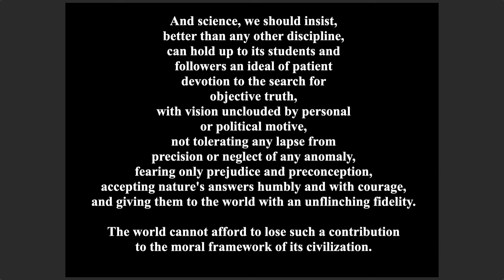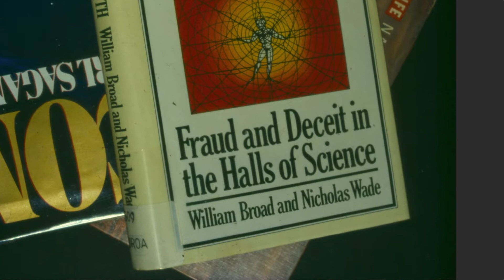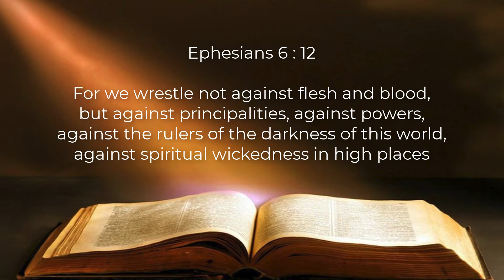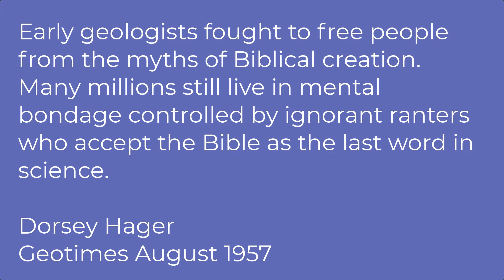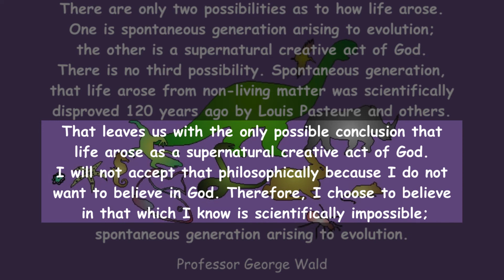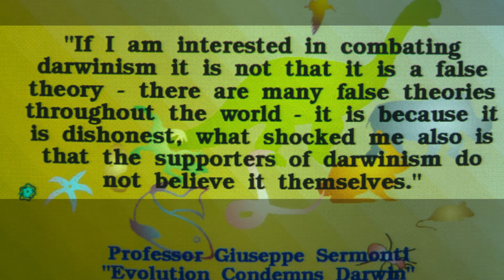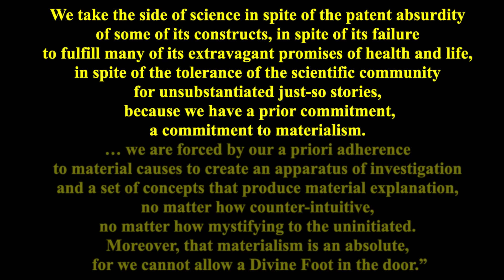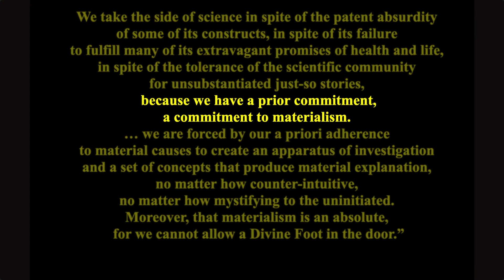50 | Science and Truth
Truth was central to the scientific method. How come secular science has so little regard for it?